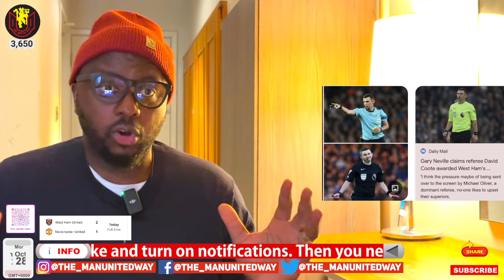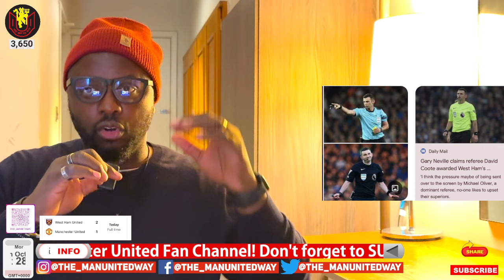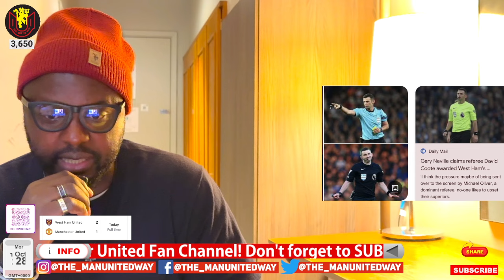🔥 Michael Oliver EXPOSE VAR Mafia | 5 Things We Learnt |WESTHAM 2-1 MAN UTD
Gary Neville claims referee David Coote awarded West Ham's penalty in win over Man United because he didn't want to 'UPSET a superior' after VAR Michael Oliver recommended a review

✅  BTC: bc1qq3y3mj04kavkuehsguehdu3erf5c0wuf3mz5tr
✅  ETH/BSC: 0xb9293045C20882106C204a7453D0EA1bFC26c249

           The United Way tv is a Manchester United fan channel that provides Manchester United News , transfer news, Old Trafford latest & updates daily. Our goal is to give ordinary football fans (mostly Manchester United fans) a pathway to share their honest views, predictions, opinions & most of all emotions during periods of success and misfortunes of the Manchester United football club.

             So if you are a football /soccer fan , feel free , get involved and join our digital Manchester United fan project. Like you, we feel privileged to be fans and part of the world's biggest football club Manchester United.